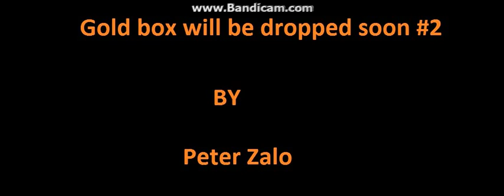Gold Box Video #2